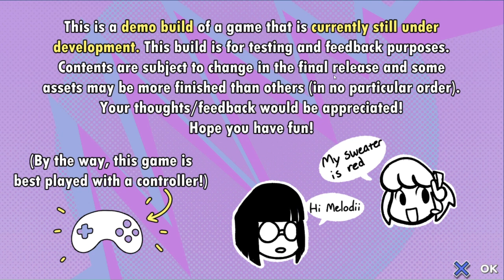Scratchin' Melodii 2023 Demo Pt.1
UGHAAAAAAAAAAAAAAAAAAAAAAAAAAAAAAAAAAAAAAAAAAAAAAAAAAAAAAAAAAAAAAAAAAAAAAAAAAAAAAAAAAAAAAAAAAAAAAAAAAAAAAAAAAAAAAAAAAAAAAAAAAAAAAAAAAAAAAAAAAAAAAAAAAAAAAAAAAAAAAAAAAAAAAAAAAAAAAAAAAAAAAAAAAAAAAAAAAAAAAAAAAAAAAAAAAAAAAAAAAAAAAAAAAAAAAAAAAAAAAAAAAAAAAAAAAAAAAAAAAAAAAAAAAAAAAAAAAAAAAAAAAAAAAAAAAAAAAAAAAAAAAAAAAAAAAAAAAAAAAAAAAAAAAAAAAAAAAAAAAAAAAAAAAAAAAAAAAAAAAAAAAAAAAAAAAAAAAAAAAAAAAAAAAAAAAAAAAAAAAAAAAAAAAAAAAAAAAAAAAAAAAAAAAAAAAAAAAAAAAAAAAAAAAAAAAAAAAAAAAAAAAAAAAAAAAAAAAAAAAAAAAAAAAAAAAAAAAAAAAAAAAAAAAAAAAAAAAAAAAAAAAAAAAAAAAAAAAAAAAAAAAAAAAAAAAAAAAAAAAAAAAAAAAAAAAAAAAAAAAAAAAAAAAAAAAAAAAAAAAAAAAAAAAAAAAAAAAAAAAAAAAAAAAAAAAAAAAAAAAAAAAAAAAAAAAAAAAAAAAAAAAAAAAAAAAAAAAAAAAAAAAAAAAAAAAAAAAAAAAAAAAAAAAAAAAAAAAAAAAAAAAAAAAAAAAAAAAAAAAAAAAAAAAAAAAAAAAAAAAAAAAAAAAAAAAAAAAAAAAAAAAAAAAAAAAAAAAAAAAAAAAAAAAAAAAAAAAAAAAAAAAAAAAAAAAAAAAAAAAAAAAAAAAAAAAAAAAAAAAAAAAAAAAAAAAAAAAAAAAAAAAAAAAAAAAAAAAAAAAAAAAAAAAAAAAAAAAAAAAAAAAAAAAAAAAAAAAAAAAAAAAAAAAAAAAAAAAAAAAAAAAAAAAAAAAAAAAAAAAAAAAAAAAAAAAAAAAAAAAAAAAAAAAAAAAAAAAAAAAAAAAAAAAAAAAAAAAAAAAAAAAAAAAAAAAAAAAAAAAAAAAAAAAAAAAAAAAAAAAAAAAAAAAAAAAAAAAAAAAAAAAAAAAAAAAAAAAAAAAAAAAAAAAAAAAAAAAAAAAAAAAAAAAAAAAAAAAAAAAAAAAAAAAAAAAAAAAAAAAAAAAAAAAAAAAAAAAAAAAAAAAAAAAAAAAAAAAAAAAAAAAAAAAAAAAAAAAAAAAAAAAAAAAAAAAAAAAAAAAAAAAAAAAAAAAAAAAAAAAAAAAAAAAAAAAAAAAAAAAAAAAAAAAAAAAAAAAAAAAAAAAAAAAAAAAAAAAAAAAAAAAAAAAAAAAAAAAAAAAAAAAAAAAAAAAAAAAAAAAAAAAAAAAAAAAAAAAAAAAAAAAAAAAAAAAAAAAAAAAAAAAAAAAAAAAAAAAAAAAAAAAAAAAAAAAAAAAAAAAAAAAAAAAAAAAAAAAAAAAAAAAAAAAAAAAAAAAAAAAAAAAAAAAAAAAAAAAAAAAAAAAAAAAAAAAAAAAAAAAAAAAAAAAAAAAAAAAAAAAAAAAAAAAAAAAAAAAAAAAAAAAAAAAAAAAAAAAAAAAAAAAAAAAAAAAAAAAAAAAAAAAAAAAAAAAAAAAAAAAAAAAAAAAAAAAAAAAAAAAAAAAAAAAAAAAAAAAAAAAAAAAAAAAAAAAAAAAAAAAAAAAAAAAAAAAAAAAAAAAAAAAAAAAAAAAAAAAAAAAAAAAAAAAAAAAAAAAAAAAAAAAAAAAAAAAAAAAAAAAAAAAAAAAAAAAAAAAAAAAAAAAAAAAAAAAAAAAAAAAAAAAAAAAAAAAAAAAAAAAAAAAAAAAAAAAAAAAAAAAAAAAAAAAAAAAAAAAAAAAAAAAAAAAAAAAAAAAAAAAAAAAAAAAAAAAAAAAAAAAAAAAAAAAAAAAAAAAAAAAAAAAAAAAAAAAAAAAAAAAAAAAAAAAAAAAAAAAAAAAAAAAAAAAAAAAAAAAAAAAAAAAAAAAAAAAAAAAAAAAAAAAAAAAAAAAAAAAAAAAAAAAAAAAAAAAAAAAAAAAAAAAAAAAAAAAAAAAAAAAAAAAAAAAAAAAAAAAAAAAAAAAAAAAAAAAAAAAAAAAAAAAAAAAAAAAAAAAAAAAAAAAAAAAAAAAAAAAAAAAAAAAAAAAAAAAAAAAAAAAAAAAAAAAAAAAAAAAAAAAAAAAAAAAAAAAAAAAAAAAAAAAAAAAAAAAAAAAAAAAAAAAAAAAAAAAAAAAAAAAAAAAAAAAAAAAAAAAAAAAAAAAAAAAAAAAAAAAAAAAAAAAAAAAAAAAAAAAAAAAAAAAAAAAAAAAAAAAAAAAAAAAAAAAAAAAAAAAAAAAAAAAAAAAAAAAAAAAAAAAAAAAAAAAAAAAAAAAAAAAAAAAAAAAAAAAAAAAAAAAAAAAAAAAAAAAAAAAAAAAAAAAAAAAAAAAAAAAAAAAAAAAAAAAAAAAAAAAAAAAAAAAAAAAAAAAAAAAAAAAAAAAAAAAAAAAAAAAAAAAAAAAAAAAAAAAAAAAAAAAAAAAAAAAAAAAAAAAAAAAAAAAAAAAAAAAAAAAAAAAAAAAAAAAAAAAAAAAAAAAAAAAAAAAAAAAAAAAAAAAAAAAAAAAAAAAAAAAAAAAAAAAAAAAAAAAAAAAAAAAAAAAAAAAAAAAAAAAAAAAAAAAAAAAAAAAAAAAAAAAAAAAAAAAAAAAAAAAAAAAAAAAAAAAAAAAAAAAAAAAAAAAAAAAAAAAAAAAAAAAAAAAAAAAAAAAAAAAAAAAAAAAAAAAAAAAAAAAAAAAAAAAAAAAAAAAAAAAAAAAAAAAAAAAAAAAAAAAAAAAAAAAAAAAAAAAAAAAAAAAAAAAAAAAAAAAAAAAAAAAAAAAAAAAAAAAAAAAAAAAAAAAAAAAAAAAAAAAAAAAAAAAAAAAAAAAAAAAAAAAAAAAAAAAAAAAAAAAAAAAAAAAAAAAAAAAAAAAAAAAAAAAAAAAAAAAAAAAAAAAAAAAAAAAAAAAAAAAAAAAAAAAAAAAAAAAAAAAAAAAAAAAAAAAAAAAAAAAAAAAAAAAAAAAAAAAAAAAAAAAAAAAAAAAAAAAAAAAAAAAAAAAAAAAAAAAAAAAAAAAAAAAAAAAAAAAAAAAAAAAAAAAAAAAAAAAAAAAAAAAAAAAAAAAAAAAAAAAAAAAAAAAAAAAAAAAAAAAAAAAAAAAAAAAAAAAAAAAAAAAAAAAAAAAAAAAAAAAAAAAAAAAAAAAAAAAAAAAAAAAAAAAAAAAAAAAAAAAAAAAAAAAAAAAAAAAAAAAAAAAAAAAAAAAAAAAAAAAAAAAAAAAAAAAAAAAAAAAAAAAAAAAAAAAAAAAAAAAAAAAAAAAAAAAAAAAAAAAAAAAAAAAAAAAAAAAAAAAAAAAAAAAAAAAAAAAAAAAAAAAAAAAAAAAAAAAAAAAAAAAAAAAAAAAAAAAAAAAAAAAAAAAAAAAAAAAAAAAAAAAAAAAAAAAAAAAAAAAAAAAAAAAAAAAAAAAAAAAAAAAAAAAAAAAAAAAAAAAAAAAAAAAAAAAAAAAAAAAAAAAAAAAAAAAAAAAAAAAAAAAAAAAAAAAAAAAAAAAAAAAAAAAAAAAAAAAAAAAAAAAAAAAAAAAAAAAAAAAAAAAAAAAAAAAAAAAAAAAAAAAAAAAAAAAAAAAAAAAAAAAAAAAAAAAAAAAAAAAAAAAAAAAAAAAAAAAAAAAAAAAAAAAAAAAAAAAAAAAAAAAAAAAAAAAAAAAAAAAAAAAAAAAAAAAAAAAAAAAAAAAAAAAAAAAAAAAAAAAAAAAAAAAAAAAAAAAAAAAAAAAAAAAAAAAAAAAAAAAAAAAAAAAAAAAAAAAAAAAAAAAAAAAAAAAAAAAAAAAAAAAAAAAAAAAAAAAAAAAAAAAAAAAAAAAAAAAAAAAAAAAAAAAAAAAAAAAAAAAAAAAAAAAAAAAAAAAAAAAAAAAAAAAAAAAAAAAAAAAAAAAAAAAAAAAAAAAAAAAAAAAAAAAAAAAAAAAAAAAAAAAAAAAAAAAAAAAAAAAAAAAAAAAAAAAAAAAAAAAAAAAAAAAAAAAAAAAAAAAAAAAAAAAAAAAAAAAAAAAAAAAAAAAAAAAAAAAAAAAAAAAAAAAAAAAAAAAAAAAAAAAAAAAAAAAAAAAAAAAAAAAAAAAAAAAAAAAAAAAAAAAAAAAAAAAAAAAAAAAAAAAAAAAAAAAAAAAAAAAAAAAAAAAAAAAAAAAAAAAAAAAAAAAAAAAAAAAAAAAAAAAAAAAAAAAAAAAAAAAAAAAAAAAAAAAAAAAAAAAAAAAAAAAAAAAAAAAAAAAAAAAAAAAAAAAAAAAAAAAAAAAAAAAAAAAAAAAAAAAAAAAAAAAAAAAAAAAAAAAAAAAAAAAAAAAAAAAAAAAAAAAAAAAAAAAAAAAAAAAAAAAAAAAAAAAAAAAAAAAAAAAAAAAAAAAAAAAAAAAAAAAAAAAAAAAAAAAAAAAAAAAAAAAAAAAAAAAAAAAAAAAAAAAAAAAAAAAAAAAAAAAAAAAAAAAAAAAAAAAAAAAAAAAAAAAAAAAAAAAAAAAAAAAAAAAAAAAAAAAAAAAAAAAAAAAAAAAAAAAAAAAAAAAAAAAAAAAAAAAAAAAAAAAAAAAAAAAAAAAAAAAAAAAAAAAAAAAAAAAAAAAAAAAAAAAAAAAAAAAAAAAAAAAAAAAAAAAAAAAAAAAAAAAAAAAAAAAAAAAAAAAAAAAAAAAAAAAAAAAAAAAAAAAAAAAAAAAAAAAAAAAAAAAAAAAAAAAAAAAAAAAAAAAAAAAAAAAAAAAAAAAAAAAAAAAAAAAAAAAAAAAAAAAAAAAAAAAAAAAAAAAAAAAAAAAAAAAAAAAAAAAAAAAAAAAAAAAAAAAAAAAAAAAAAAAAAAAAAAAAAAAAAAAAAAAAAAAAAAAAAAAAAAAAAAAAAAAAAAAAAAAAAAAAAAAAAAAAAAAAAAAAAAAAAAAAAAAAAAAAAAAAAAAAAAAAAAAAAAAAAA